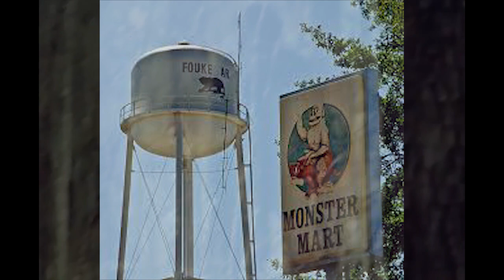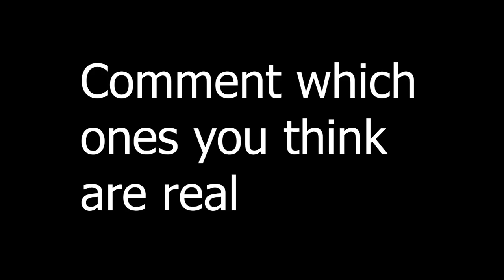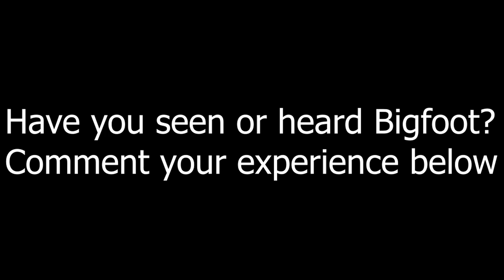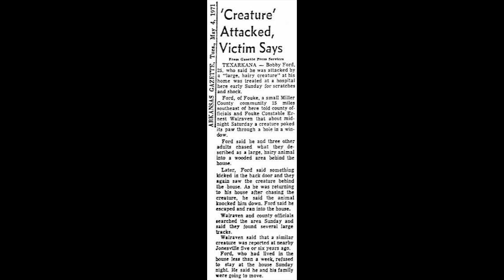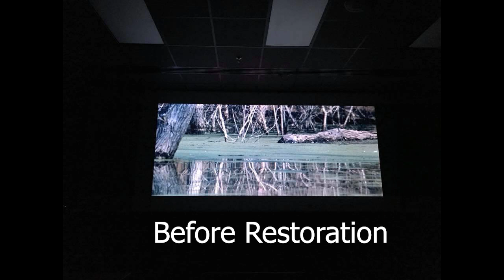The Fouke Monster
The "Boggy Creek Monster" or as it's known to locals, the "Fouke Monster" has been seen since the 1830's,  and has been known for killing chickens and livestock and mauling a number of dogs over the years.